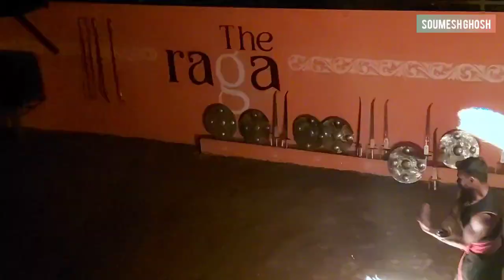|| God's own Country Kerala || Soumesh Travels || @kerala || Kathakali Show || Martial Arts ||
kerala Gods own Country traditions. Dance and martial arts